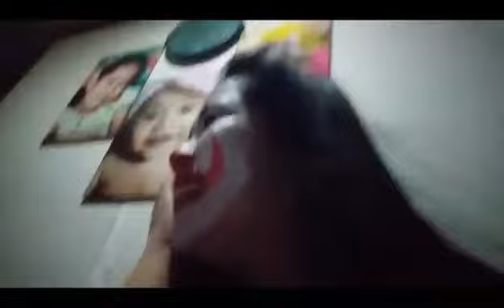Jasmine prank her sister but !!!